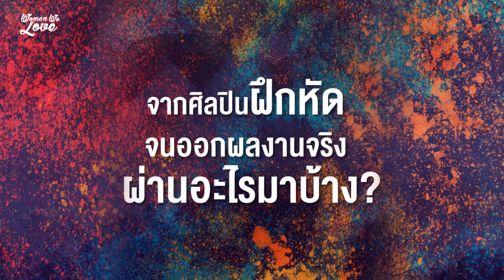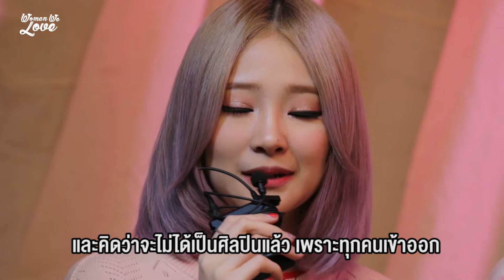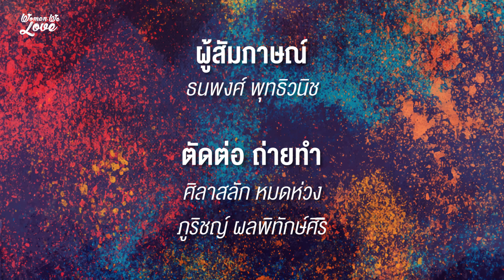Woman We Love - Rose Quartz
"เวลาฝึกซ้อม หรือทำกิจกรรมก็เป็นเหมือนฝั่ง K-Pop เลย มีกฎข้อห้าม ห้ามมีแฟนนะ ห้ามพูดไม่ดี ต้องดูดี"

กว่าจะเป็นเกิร์ลกรุ๊ป RoseQuartz 5 สาว 3 สัญชาติ (เมียนมา/เกาหลี/ไทย) ชีวิตสาวศิลปินฝึกหัดผ่านอะไรบ้าง พวกเธอจะสร้างเอกลักษณ์ในยุคเกิร์ลกรุ๊ปเฟื่องฟูอย่างไร ชมคำตอบของพวกเธอได้เลย

Rose Quartz Thailand
Rose Quartz Myanmar